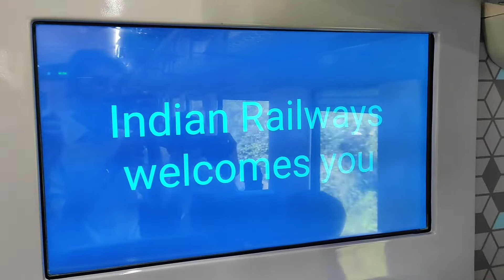Vande Bharat Express Full Train Journey | Ahmedabad to Mumbai in 5 hours | Indian Railways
This Video Is all about Third Vande Bharat Express of Indian Railways named as Gandhinagar Mumbai Vande Bharat Express Of India.

On 30 September 2022 this Vande Bharat Express made its first public debut from Ahmedabad to Mumbai Central and was made available for normal public.

In this trailer I have shared my all experience of upcoming journey video in Ahmedabad Mumbai Vande Bharat Express in Short including food in Vande Bharat Express , Max Speed of Vande Bharat Express , Railway Stations Covered in Ahmedabad Mumbai route and all of my experience In Train no. 09404 Ahmedabad Mumbai Central Vande Bharat Express.

Do like the video if you liked my work of showcasing third masterpiece of Indian Railways - ' Ahmedabad Mumbai Vande Bharat Express of Indian Railways '

👉Evolution of Mixed Category Diesel Locomotives of Indian Railways -